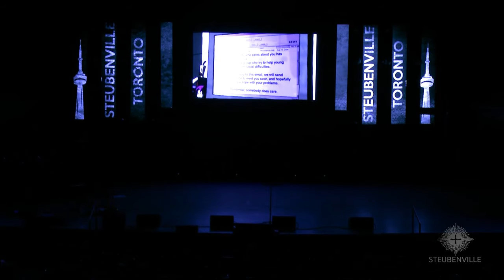Matt Fradd - Saturday Workshop B - 2015 Steubenville Toronto